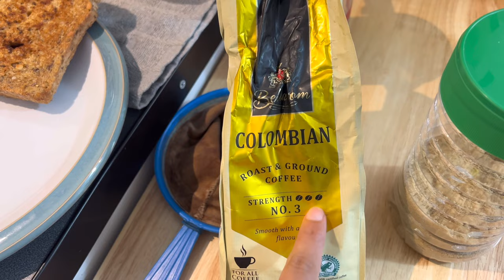HICIMOS EL MEJOR CAFÉ CON LECHE DEL MUNDO | DESAYUNO 🇬🇧UK-VE🇻🇪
Hooola chaaaamas, y chamos. Por acá les comparto un nuevo vídeo en donde les enseño a preparar el mejor café con leche del mundo 🤤
Gracias por estar aquí apoyandome ❤️

Les mando un fuerte abrazo desde Inglaterra 🤗